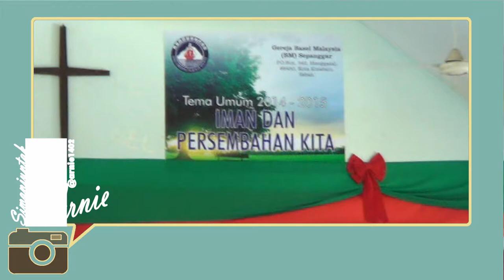singing "BersamaMu Bapa" Sari Simorangkir | Basel Christian Church of Malaysia Kota Kinabalu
Original Song: BersamaMu Bapa by Sari Simorangkir (True Worshippers)

"BersamaMu Bapa" at Basel Christian Church of Malaysia, Kota Kinabalu